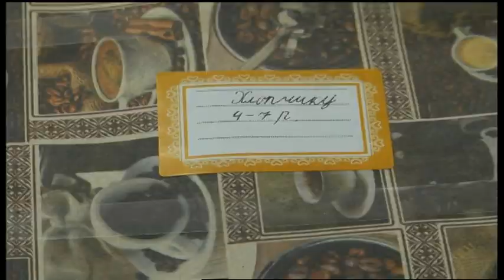06.02.2020. Новини. 08:30